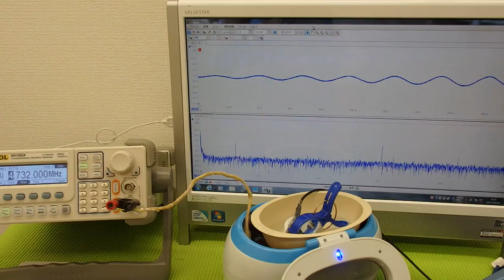ＬＣＰ樹脂容器を利用した超音波実験 ultrasonic-labo